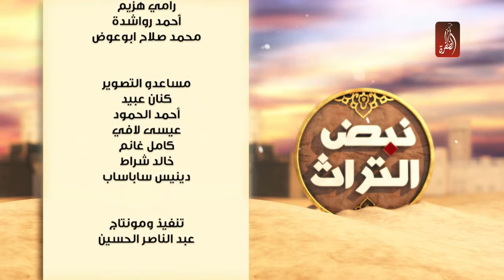برنامج نبض التراث الحلقة 15